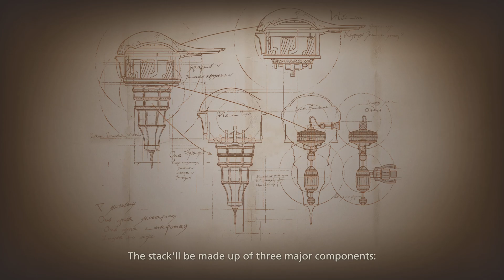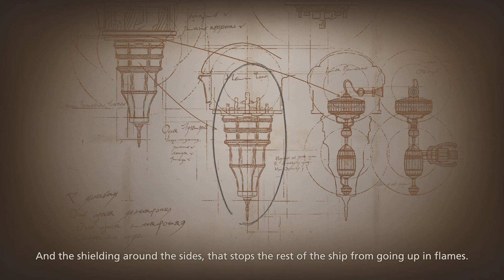Let's play FINAL FANTASY XVI part 28.5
FF16 sorry for the background news i'll stop joining party chat so y'all no longer have to listen to it during cut scenes.